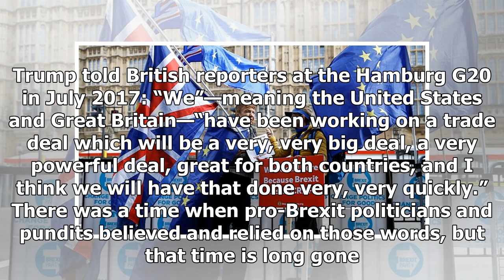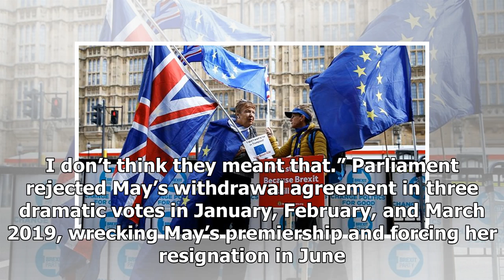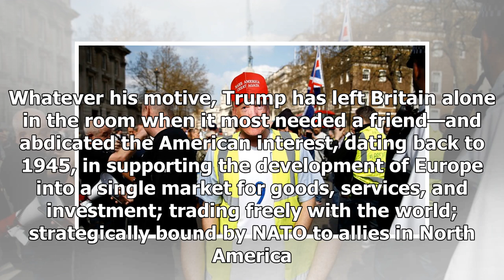Breaking News - The U.S. Is Abandoning Its Interests in Brexit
Gordon Sondland is a busy man. He recently testified to Congress about his role in President Donald Trump’s attempt to extort campaign dirt from the government of Ukraine. That testimony follows from Sondland’s previous deft maneuvering to insert himself as Trump’s point man on Ukraine. All of these many plots and schemes appear to have left Sondland with little time to do his actual job: representing the United States as ambassador to the European Union, of which Ukraine is not a member. This i...